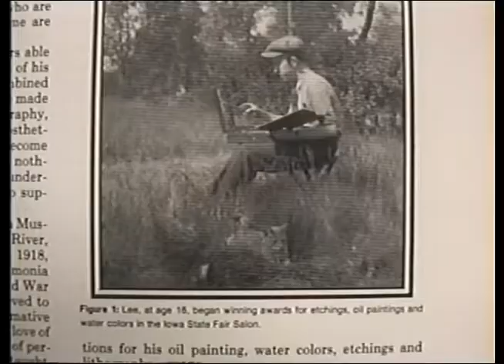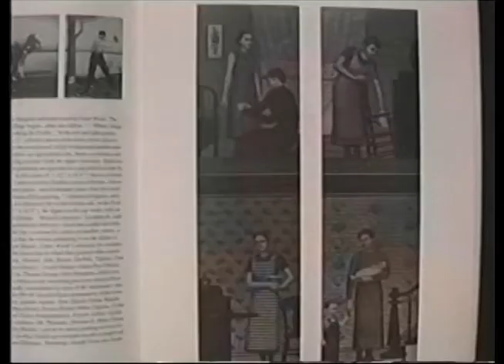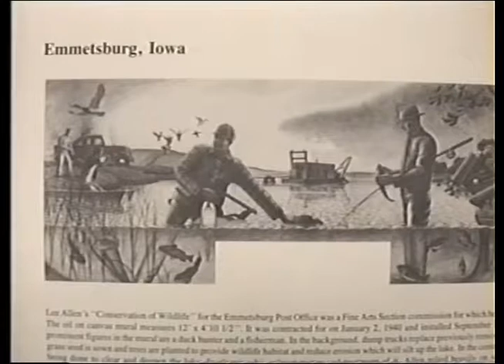One of a Kind: Lee Allen